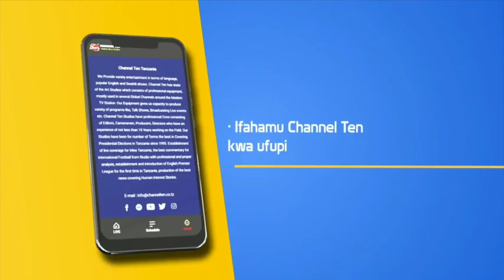RAIS MAGUFULI AAMURU MKUU WA SHULE AACHIWE HURU BAADA YA WANAFUNZI 10 KUUNGUA KWENYE SHULE YAKE